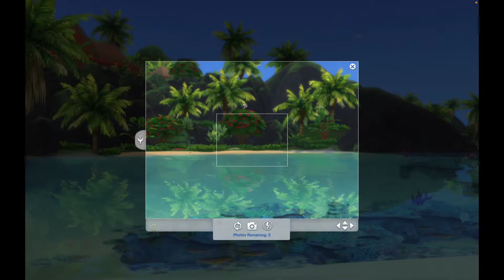She WALKED IN ON US?! | The Sims 4 | Let's Play | EP. 5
Hello beautiful human beans! ^.^ This is episode 5 of my simself Let's Play where we were stalked by a werewolf! The next day, we ended up getting closer to Paka and as we were about to woohoo, Kalea walked in on us!

TikTok (っ◔◡◔)っ quietsunflower
Instagram (っ◔◡◔)っ quietsunflower

Oh and before I go... I love you! 🙈